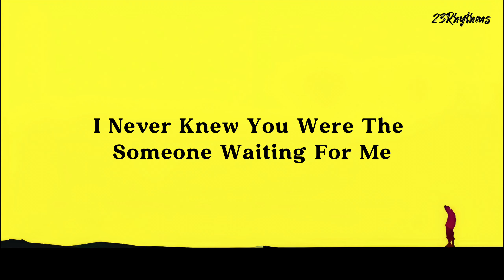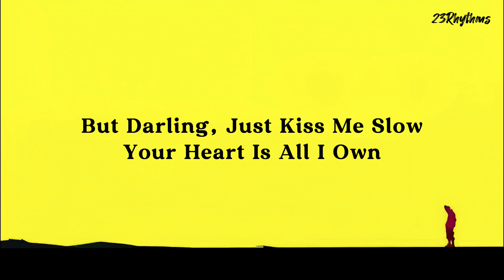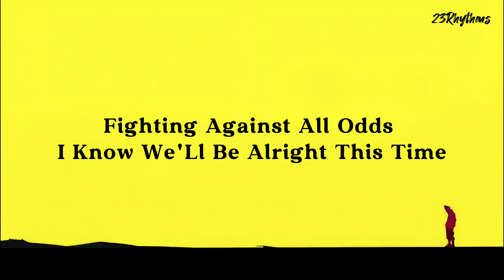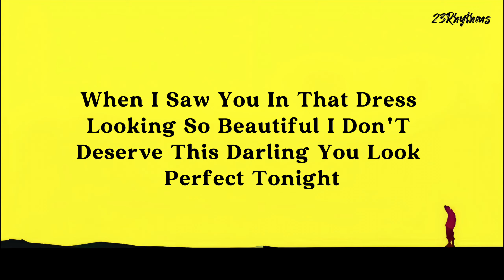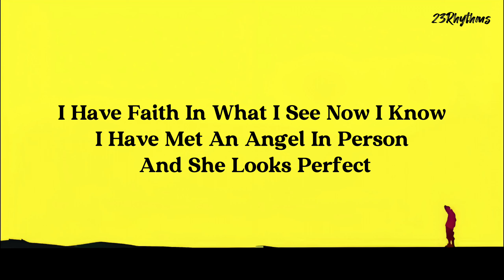Ed Sheeran - Perfect ||| Music Lyrics